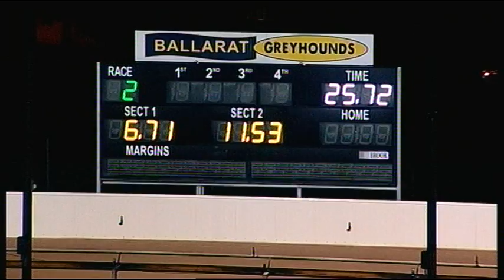BAL WED 28 JUN 17 R2